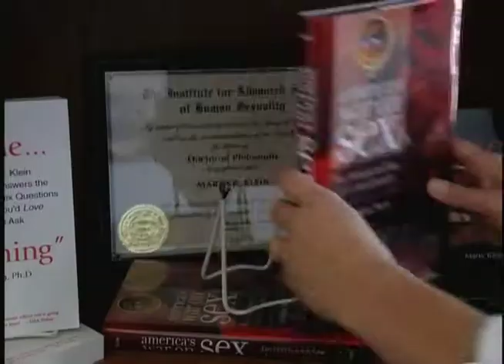Dr. Marty Klein on Penn & Teller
Excerpts from:

Episode 601 "War on Porn"